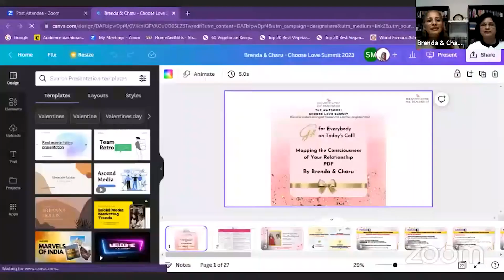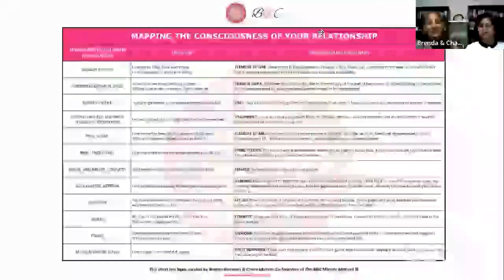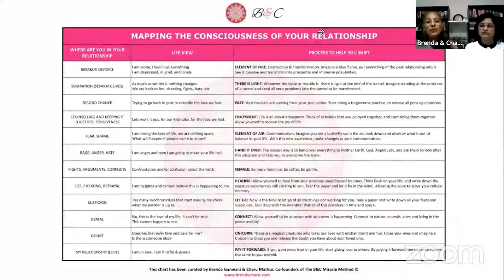Map the consciousness of your relationship and take steps to shift it for the better |Brenda & Charu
Click the link for the PDF shared by Brenda & Charu to map the consciousness of your relationships

Brenda & Charu with Heal hurt of being cheated and betrayed! on The Mystic Lotus & Dragonflies Awesome! Choose Love Summit!

1.

Cheating & Betrayal don’t just have to do with our internal energies and reasons, our external environment plays a role too!

After people fight in a living space, those energies remain on the clothing, furniture and all elements of the space. Just decluttering won't help, this can be helped with space clearing at multiple levels

The 3 pin plug of what causes cheating & betrayal in a relationship -
1. Karmic causes- we bring these from our past lives.
2. Root causes- our current life experiences.
3. Ancestral causes- any unresolved traumas of our ancestors.

Experience Clearings on the Call -
Hold your address in your mind & let B&C energetically tap into it & with their 4 charts- home space, energetic attachments, emotions & people interfering in the space.
Receive an understanding & clearing on it soon!

Hold a relationship you wish to work on in mind & let B&C tap into it! Check out the answers & process to heal here!

GIFT PDF-
Mapping consciousness is the step by step guide of the stages of behavioural patterns that happen in relationships & the gift pdf contains solutions too!

AMAZING B&C TESTIMONIALS:
A lady who felt betrayed by her son as they ignored her & were always busy. Post her session with B&C, she felt at peace, calmer and received a call after 1 month from her daughter in law asking her to come back home.

A girl struggling with her parents divorce and her father with custody wasn’t treating her right & post her session with B&C saw a change in her father’s attitude who started taking her to gatherings and offered a paid internship.

Discover India's strongest healers for a better, brighter YOU!